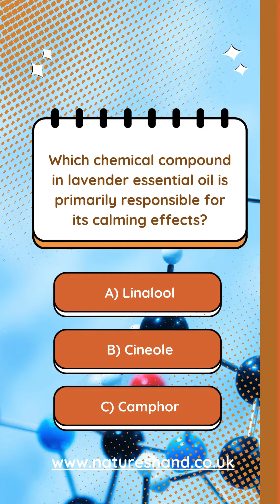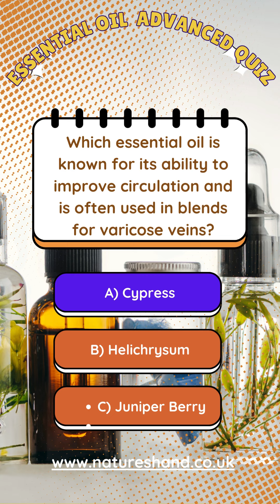Advanced Essential Oil Quiz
🌿 Are you an essential oil expert? Put your knowledge to the test with this advanced essential oil quiz! From chemical compounds to extraction methods, these questions will challenge even the most seasoned aromatherapy enthusiasts. Think you know your oils? Take the quiz and see how well you score! Comment your results and challenge your friends to beat your score! ✨
Post your score in the comment box